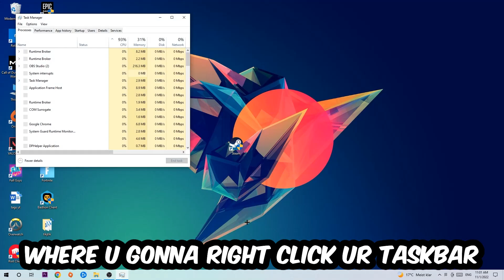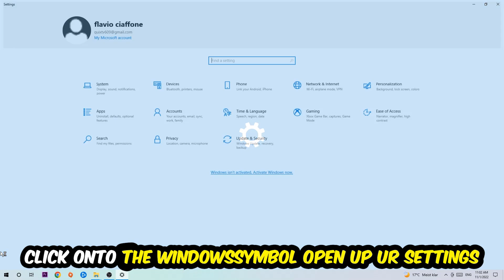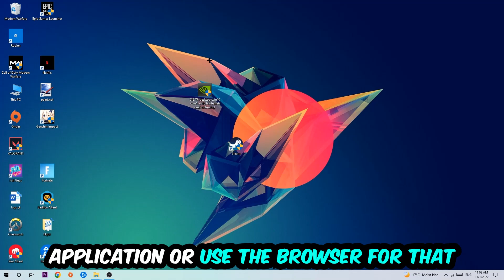Cricket 22 – How to Fix Crashing, Lagging, Freezing – Complete Tutorial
how to fix Cricket 22 crashing,
how to fix Cricket 22 crashing on pc,
how to fix Cricket 22 crashing on ps4,
Cricket 22 crashing,
Cricket 22 crashing pc,
Cricket 22 crashing mid game,
Cricket 22 crashing fix,
Cricket 22 crashing 2022,
Cricket 22 keeps crashing,
Cricket 22 crash fix,
how to fix Cricket 22 freezing,
how to fix Cricket 22 freezing pc,
Cricket 22 freeze,
Cricket 22 freezing pc,
Cricket 22 freezing fix,
Cricket 22 freezing,
Cricket 22 lagging,
Cricket 22 lag,
Cricket 22 lag fix,
how to fix Cricket 22 lagging,
how to fix Cricket 22 lagging pc,